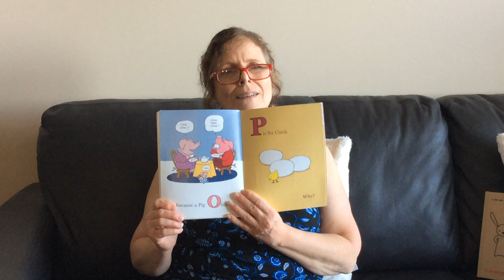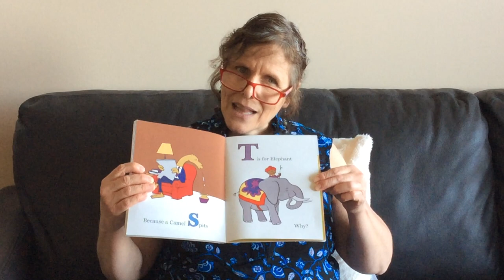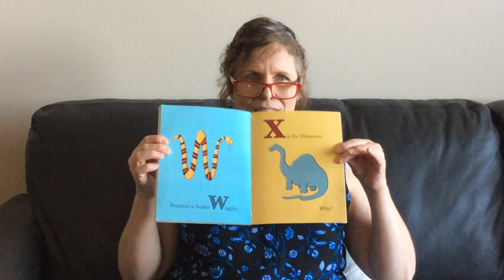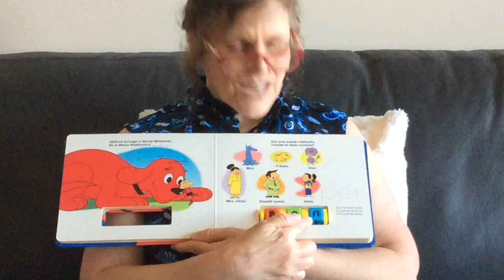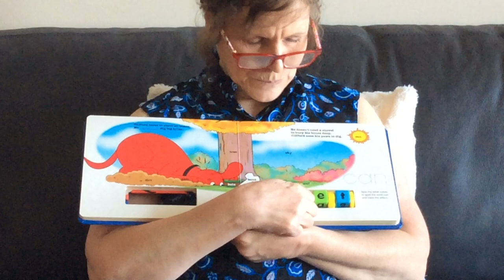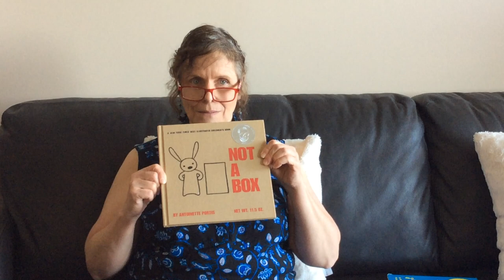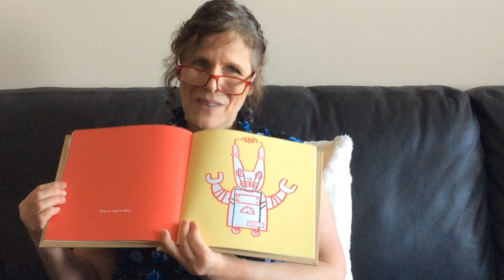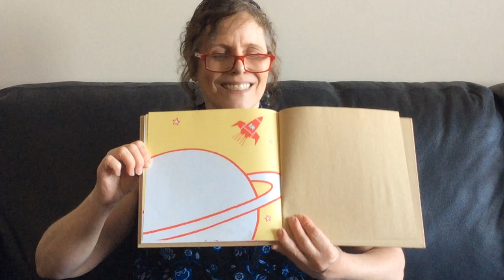Mrs. McGahey and part of her opening carpet routine.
Mrs. McGahey conducting part of her opening carpet routine and a few lessons.